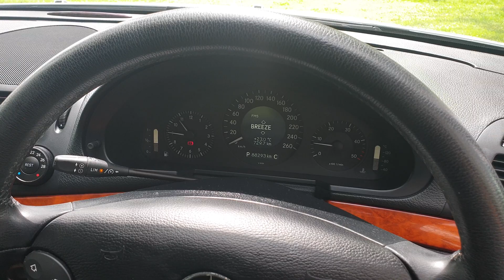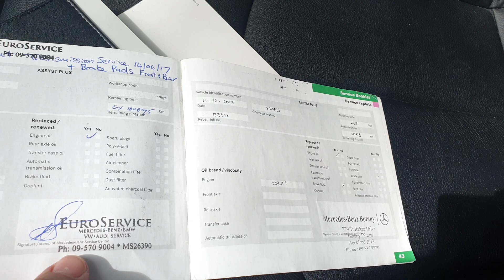2007 Mercedes E320